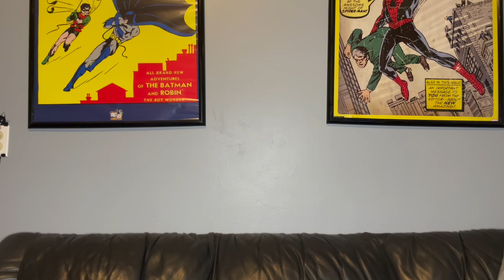Thursday Night Football Tennessee Titans v Indianapolis Colts | Full Game Day Vlog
Have you ever wanted to see someone slowly go mad? This is the video for you. Follow along my full game day experience at Nissan Stadium for the Thursday Night Football showdown between the Tennessee Titans and the Indianapolis Colts.Titan Up! *sad face emoji*